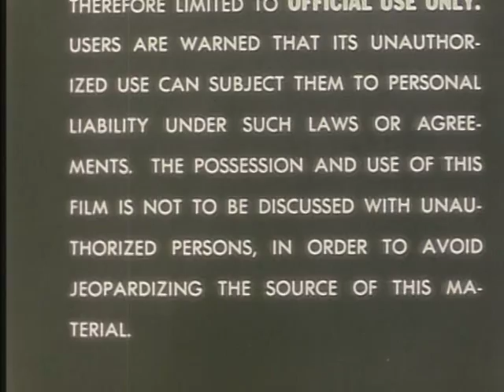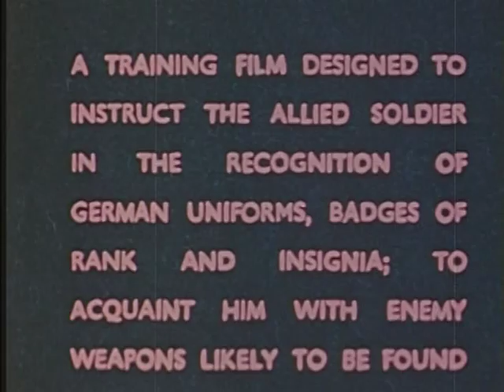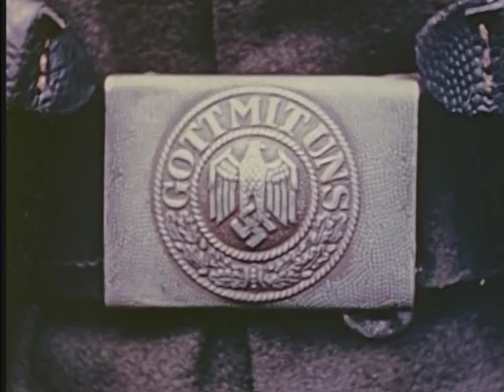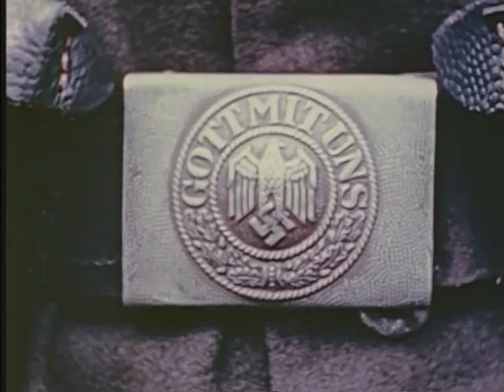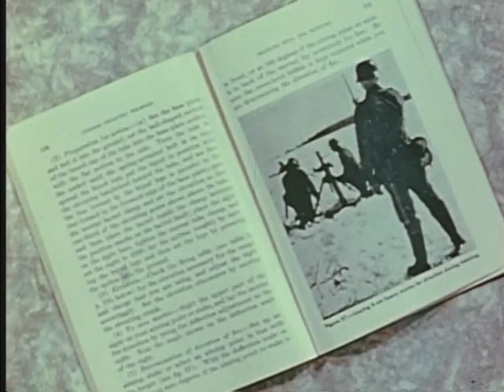know your enemy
Training film about German soldiers.